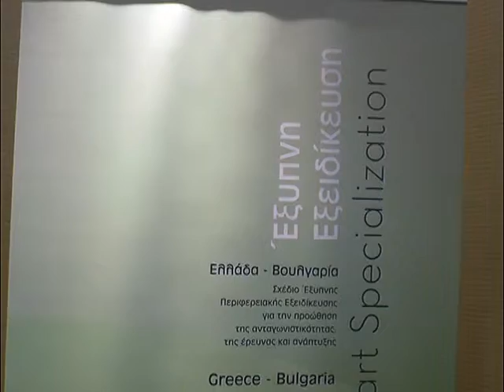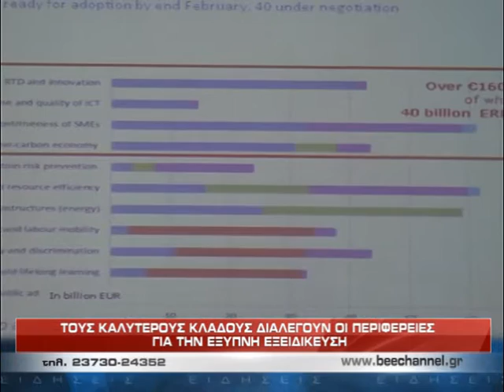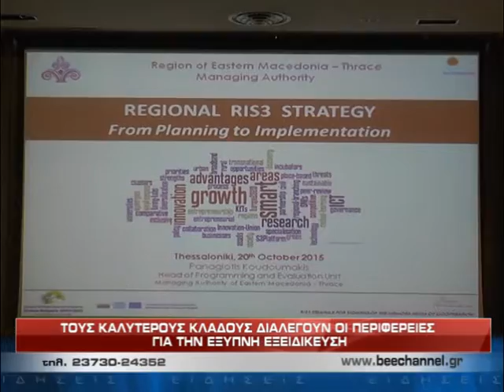Smart Specialization Project Press Conference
The Strategic Project “Plan of Smart Regional Specialization for the promotion of competitiveness, research and innovation” with acronym “SMART SPECIALIZATION” is funded by the European Territorial Cooperation Programme “Greece-Bulgaria 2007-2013”.

The Programme aims at a stronger and more sustainable economic and social developmental borderline with a Strategic Goal “to promote the cross-border area by ensuring regional cohesion and enhancing competitiveness”.

Under the Strategic call Projects are oriented towards the confrontation of strategically common, complex and innovative regional development issues.

The eligible area of the Programme consists of the Region of Central Macedonia and the Region of Eastern Macedonia-Thrace in Greece and the South-West Planning Region and South-Central Planning Region in Bulgaria.

In the strategy framework for Europe 2020, Smart Specialization is in the center of EU interests and represents a key element for regional development. The Strategic Project will assist the Research and Innovation Strategies for Smart Specialization, in order to enhance the Cross Border Interregional cooperation. The project aims at providing a preview of European Regional Innovation trends for the next programming period by presenting the concept of Smart Specialization and its potential impact on regional development trajectories.